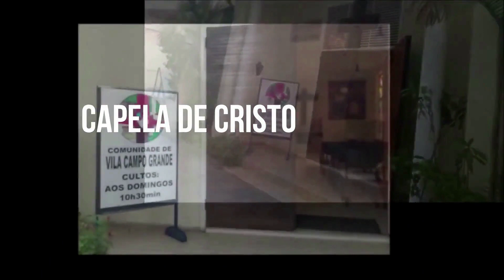MENSAGEM DE ESPERANÇA - Poesia concreta: Deus é amor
Mensagem de Esperança da Igreja Luterana da Paz